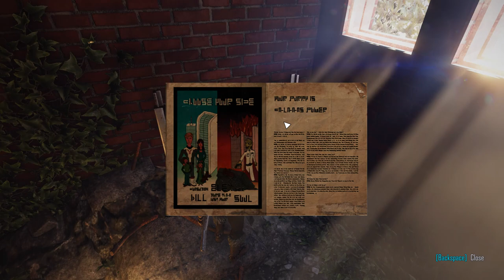ELEX - SideQuest Lost Guns & Dead Men